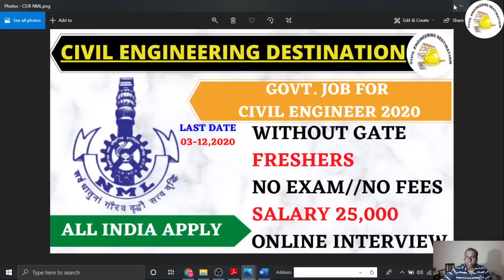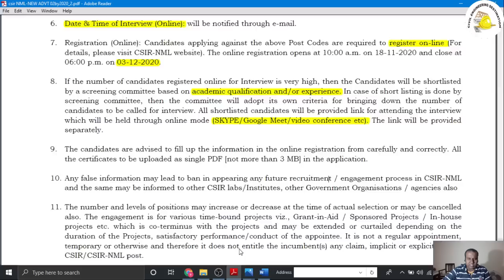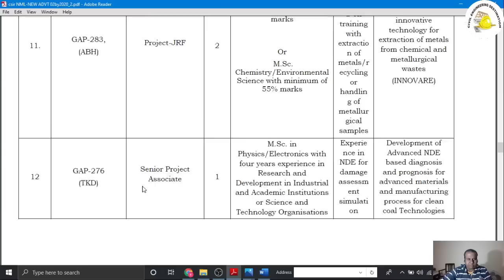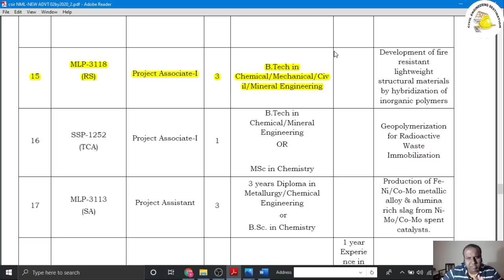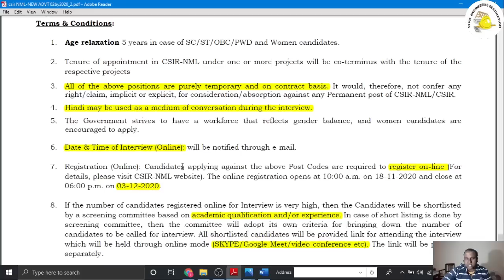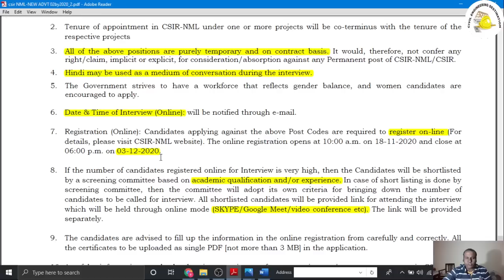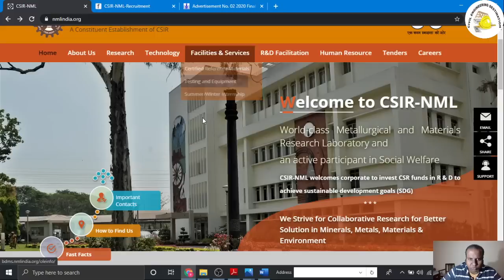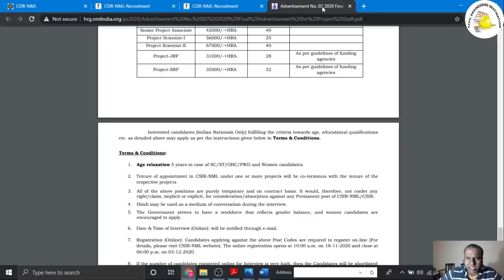CSIR-NML FRESHER 25,000/- SALARY FOR CIVIL ENGINEER 2020